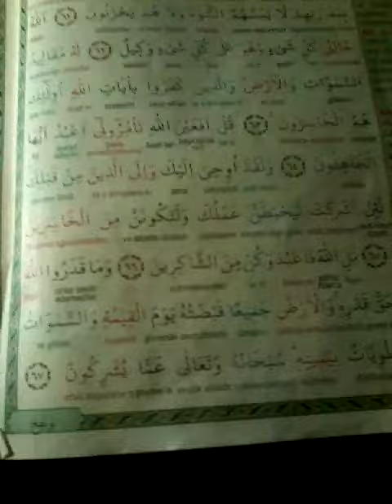MEHDİ : KURTULUŞU ALLAH'TAN BAŞKASINA NİSPET EDENLERİN YAPTIKLARI BOŞA GİDER VE HÜSRANI BOYLARLAR■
Dua yı unutursan Allah sana yardım eder mi ? Neden etsin# Allah doğrulara Rahmetiyle baksın. ..